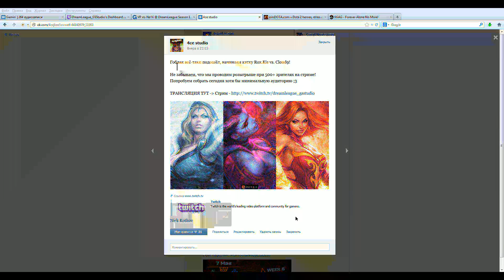VP vs. Na'Vi @ DreamLeague Season 1